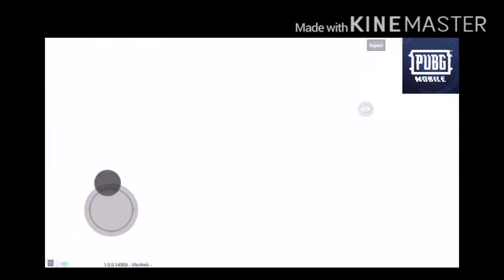New erangel 2.0 || Pubg Mobile - New Era || Pubg montage || Hades Gaming YT